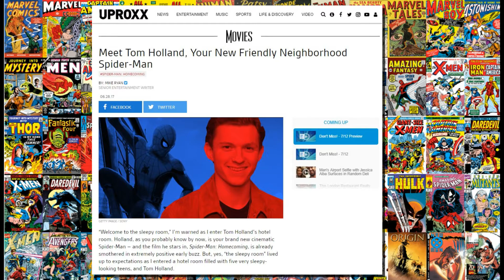Origin Story News - Spidey Gives Marvel Studios Updates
What happens when your new Spiderman goes rogue and starts telling tales?!? A new Origin Story gets dropped. Checkout what Tom Holland had to say about an old Marvel staple returning as well as the new kid in town Miles Morales.